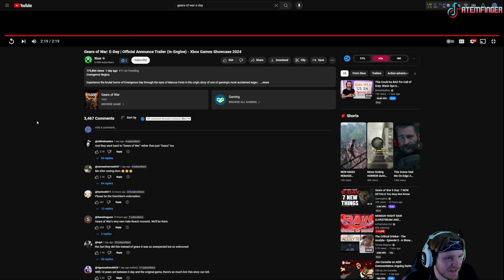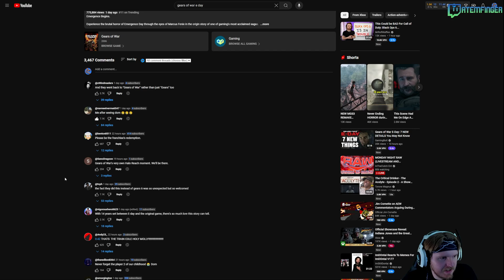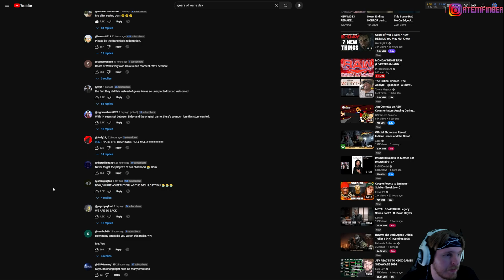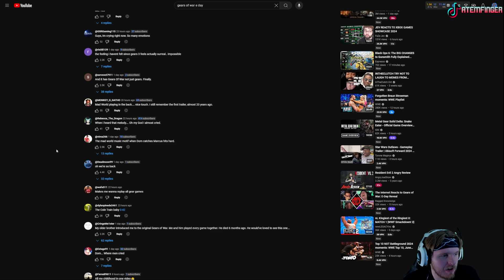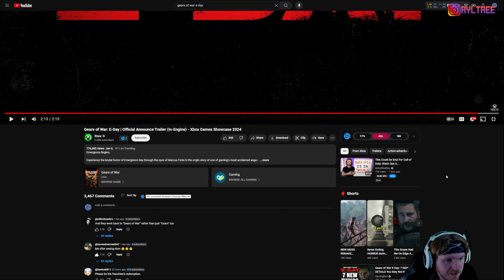Austin REACTS to Gears of War: E-Day | Official Announce Trailer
Follow RYLTREE Instagram!

Listen & Follow 4400DOVES on Spotify!

My Own Cringe TikTok Where I Ho out!

And Now Words From -Austin
"sexy Marcus is wild lol"